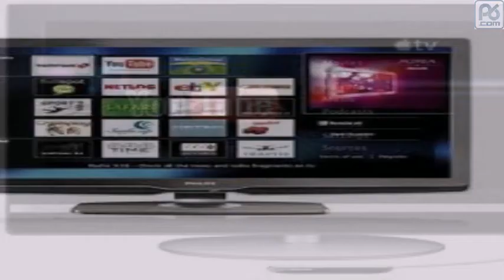Evolution of the Television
Television (TV) is a telecommunication medium for transmitting and
receiving moving images that can be monochrome (black-and-white) or
colored, with or without accompanying sound. "Television" may also refer
specifically to a television set, television programming, or television
transmission. Commercially available since the late 1920s, the
television set has become commonplace in homes, businesses and
institutions. A standard television set comprises multiple internal
electronic circuits, including those for receiving and decoding
broadcast signals. By 2012 the development of broadband enabled the
integration of the internet and Web 2.0 features into modern television
sets and set-top boxes, as well as the technological convergence between
computers and television. Such TVs are called smart TV's or "connected
TV", which is the biggest current innovation in consumer electronics.